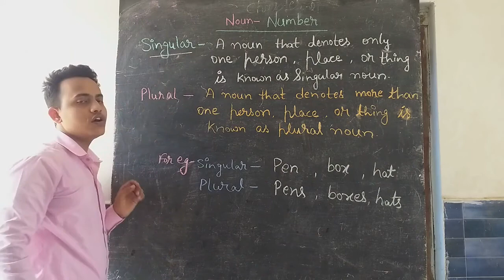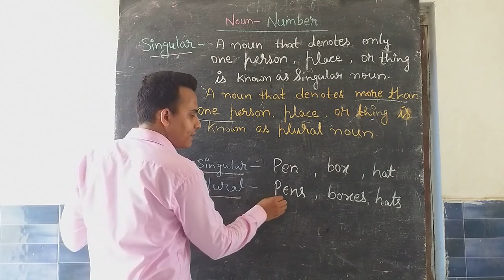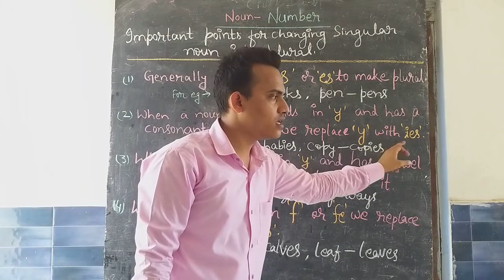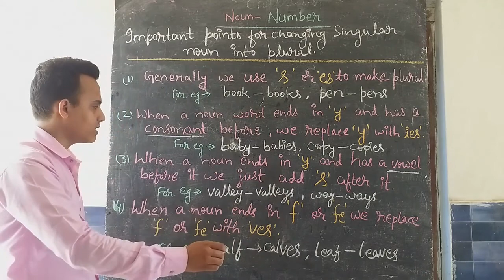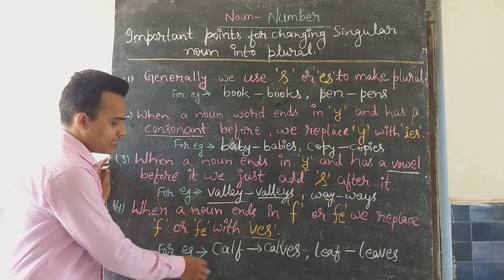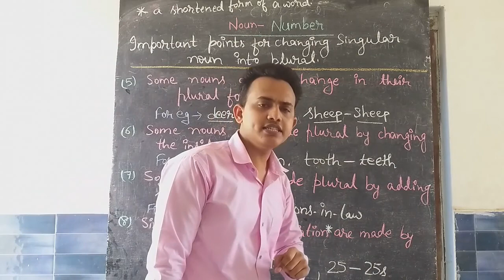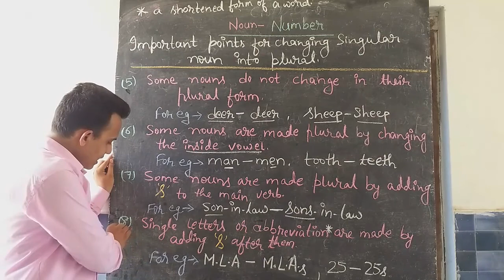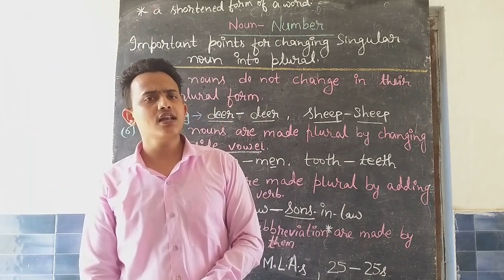CLASS- 3 // ENGLISH GRAMMAR // CHAPTER- 5 // NUMBER